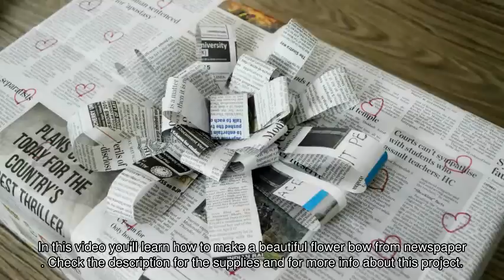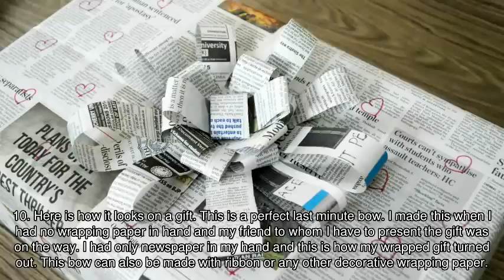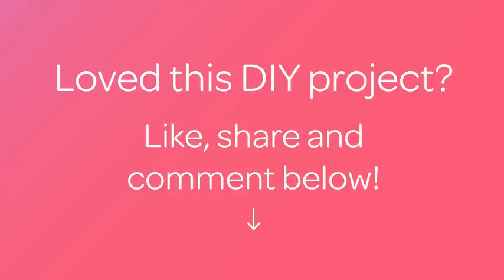Make a beautiful flower bow from newspaper - DIY - Guidecentral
About this DIY project:
- Title: Make a beautiful flower bow from newspaper

Supplies:
- Newspaper /scrapbook paper/ribbon
- stapler and staples
- Scissors(Not shown)